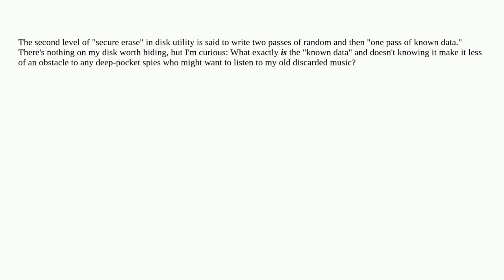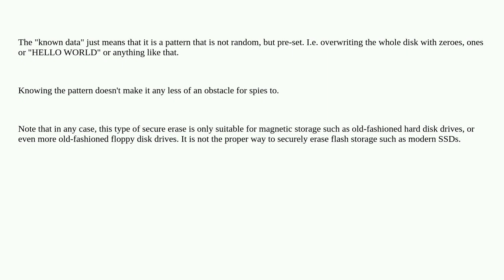Apple: "known data" in secure erase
"known data" in secure erase

A special thanks goes out to the awesome community

  security disk-utility